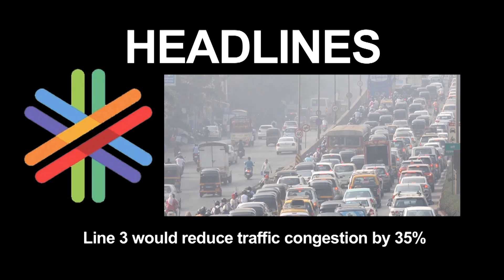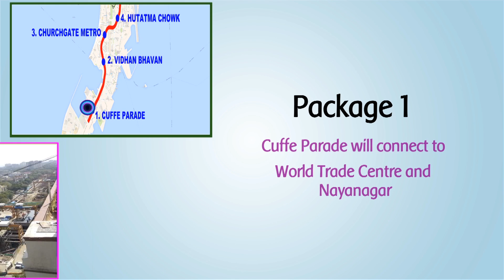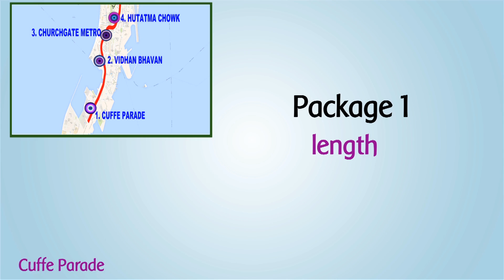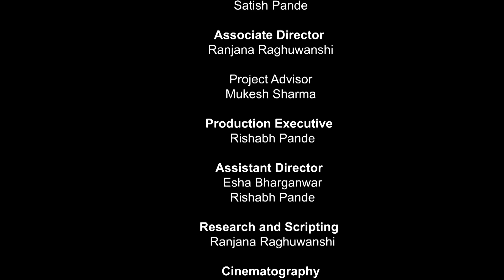Tunneling the Future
This video gives you information about all critical aspects with regards to Mumbai Metro 3 Colaba - Bandra - SEEPZ corridor. No of stations, distance, technology or how the future of rail transportation in Mumbai will look like.